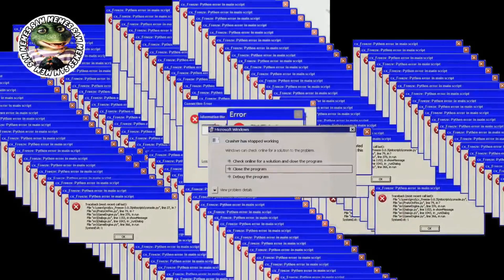O DIA QUE O CADEADO DA ESCOLA ENTUPIU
Olá você que não lê a descrição, nesse vídeo Erick fala de um dia em que o cadeado do portão da escola foi entupido por um aluno na expectativa de não haver aula.